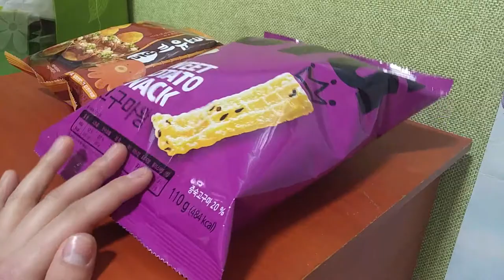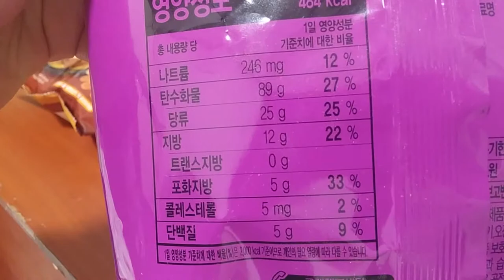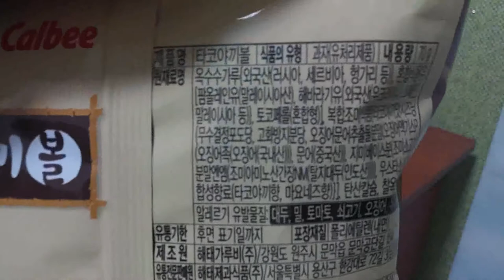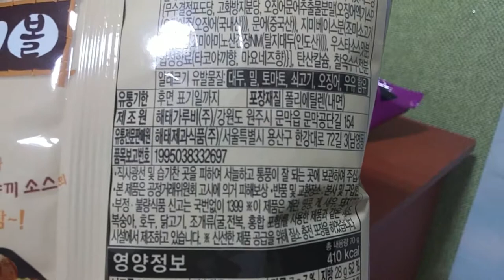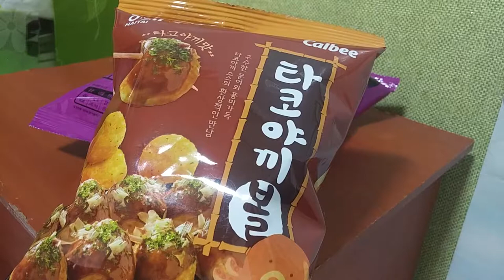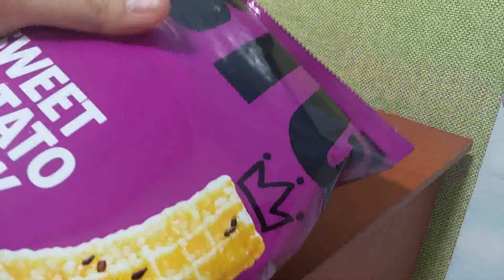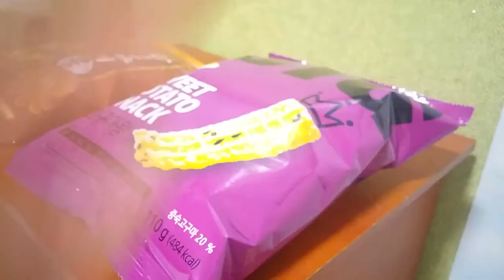2019 식품소개리뷰 길고양이모습 Food introduction review street cat look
아이루 반가워요 골드님 시청자분 회원님들 저의 영상을 시청해주셔서 감사합니다 이번영상은 바로 이번영상은 바로먹거리 식품소개에요 먼저소개해드릴제품은 고구마왕 과자와 타코야끼볼과자입니다 2+1으로 홈플러스에서 구입했습니다 18~19일 이틀만 세일한다고 해서 구입해봤어요 그리고 마지막부분에 나오는 고양이들은 길에사는 길고양이들을 찍은거에요 길에서 태어났지만 우리의이웃이라고 생각해요 길고양이를 만나면 먼저인사를 해주세요 그럼고양이들도 좋아할꺼에요 항상다니다 보면 주위에서 쉽게볼수있는 아이들이에요 제발 괴롭히지 않으셨으면 좋겠어요 저의영상이재미 있으셨다면 구독과 좋아요 눌러주시고 알림설정도 해주세요 저의 또다른채널인 카카오TV미시카채널과 틱톡 미시카ASMR도방문하시고 영상시청해주세요 저의 랜선아빠이신 피터님 이라고좋은분이세요 현재아빠ASMR을 하고계세요 ASMR은 백색소음으로피터ASMR라고 검색하셔서 영상을보시고 재미 있으시다면 구독을 누르고 알림설정을 해주세요 감사합니다 저의 영상을 보시고 조금이나마 힘이 되셨으면 좋겠어요 고맙습니다 구독과 좋아요 멤버십은 큰힘이 됩니다
Hello, Mr. Gold. This video is about food products. The first products I'm going to introduce are sweet potato king snacks and takoyaki ball snacks. I bought them at Homeplus with 2+1. I bought them because they said they were on sale for only two days from the 18th to the 19th. And the cats in the last part were taken pictures of street cats living on the street. They were born on the street, but I think they are our neighbors. Please say hello first when you meet a street cat. Then cats will also like it. They are easy to see around you when you walk around. I hope you don't bother me. My online dad, Peter, is a good man. Currently, I'm doing ASMR. I hope you can see my video and help me a little bit.